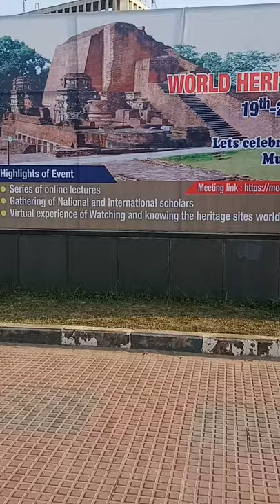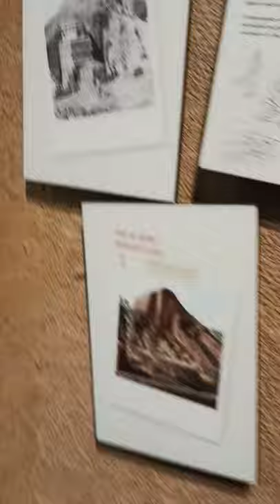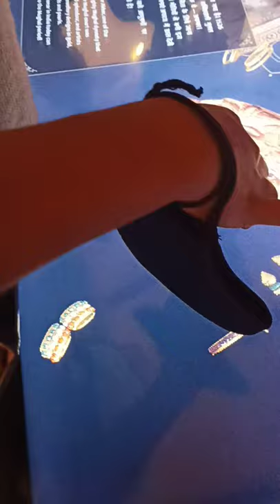Patna museum||short view||kids funs||Bailly road ||Must watch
short view patna new museum..we try to cover kids all fun and excitement.whenever comes patna with kids must go.